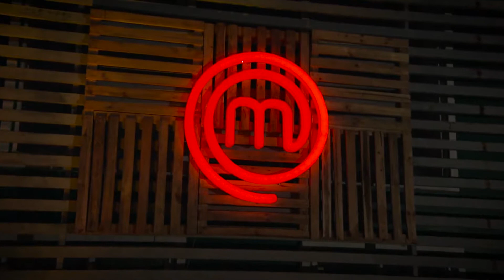MasterChefKhmer រដូវកាលទី ២ - ការចែកចាយ និងទទួលពាក្យប្រកួត / TV Series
MasterChef Khmer រដូវកាលទី 2 ដំណើរស្វែងរកចុងភៅតាមផ្ទះ ដើម្បីប្រកួតប្រជែងក្នុងកម្មវិធីចំអិនម្ហូបលំដាប់ថ្នាក់ពិភពលោកបានមកដល់ សារជាថ្មី !!!

តើអ្នកធ្លាប់មានក្តីស្រម៉ៃក្លាយខ្លួនជាកំពូលចុងភៅឯកបន្ទាប់ ហើយទទួលបានរង្វាន់ដែលគិតជាទឹកប្រាក់ស្មើរនឹង 5 ម៉ឺនដុល្លារសហរដ្ឋអាមេរិកដែរ ឬទេ?

ក្នុងពេលខាងមុខនេះ ក្រុមការងារផលិតកម្មវិធីទូរទស្សន៍របស់ CTN នឹងធ្វើដំណើរទៅចែកចាយ និងទទួលពាក្យប្រកួតជ្រើសរើសបេក្ខភាព MasterChef Khmer រដូវកាលទី 2 តាមបណ្តាខេត្ត និងក្រុង ទៅតាមពេលវេលា ៖

- ខេត្ត កំពង់ចាម ចាប់ពីថ្ងៃទី 20 និង 21 កក្កដា នៅសណ្ឋាគារ 7 មករា
- ខេត្ត សៀមរាប ចាប់ពីថ្ងៃទី 23 និង 24 កក្កដា នៅសណ្ឋាគារ ណេតឈើរ៉ា រីសត
- ខេត្ត បាត់ដំបង ចាប់ពីថ្ងៃទី 26 និង 27 កក្កដា នៅសណ្ឋាគារ ខេមរាបាត់ដំបង 1
- រាជធានីភ្នំពេញ ចាប់ពីថ្ងៃទី 30-31 កក្កដា និង 1 សីហា នៅស្ថានីយ៍ទូរទស្សន៍ CTN ឬស្សីកែវ

ចាប់ទទួលពាក្យពីម៉ោង 9 ព្រឹក តទៅ !!!

ចំពោះពត៌មានបន្ថែមសូមចូលទៅកាន់ Page ផ្លូវការរបស់ MasterChef Khmer
ឬ
ទំនាក់ទំនងមកលេខទូរស័ព្ទ 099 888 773 និង 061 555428

កំពូលចុងភៅចុងភៅឯក MasterChef Khmer រដូវកាលទី 2 គឺជាអ្នក

ម្ចាស់ចុងភៅឯក MasterChef Khmer រដូវកាលទី 2 នាំមកជូនយ៉ាងវិសេសវិសាលផ្តាច់មុខដោយ GANZBERG